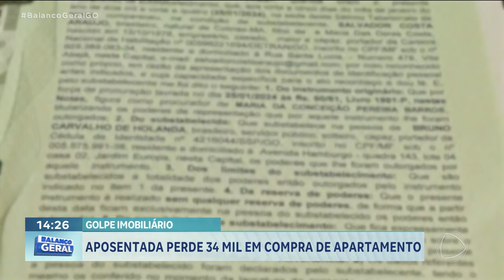APOSENTADA PERDE R$ 34 MIL EM COMPRA DE APARTAMENTO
UMA IDOSA QUE MORA EM MATO GROSSO FOI VÍTIMA DE UM GOLPE AO COMPRAR UM APARTAMENTO AQUI EM GOIÂNIA. O PREJUÍZO DA MULHER FOI DE 34 MIL REAIS, JÁ QUE ELA DESCOBRIU QUE O IMÓVEL FOI VENDIDO PARA DUAS PESSOAS DIFERENTES.